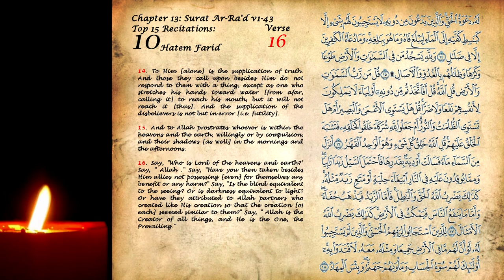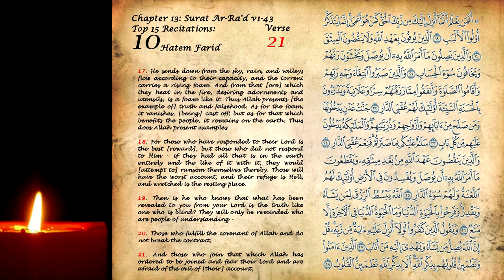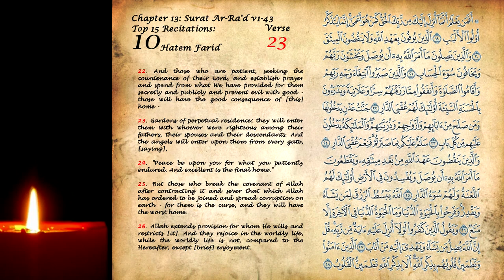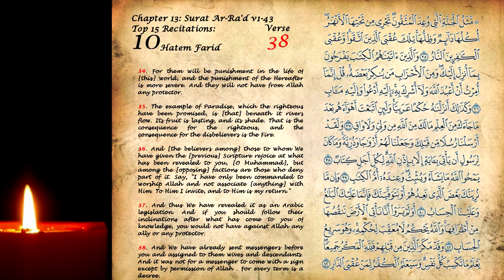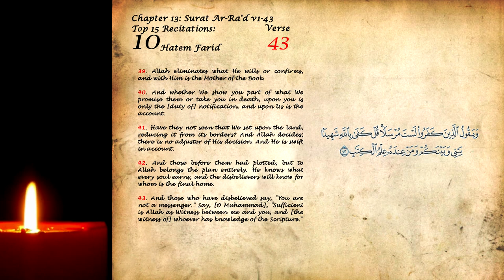Top 15 Recitations: 10 - Hatem Farid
15 of my favourite recitations - Part 10: Surat Ar-Ra'd v1-43 recited by Sheikh Hatem Farid in Salatu-ul-Taraweeh 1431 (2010) in his mosque in Alexandria, Egypt